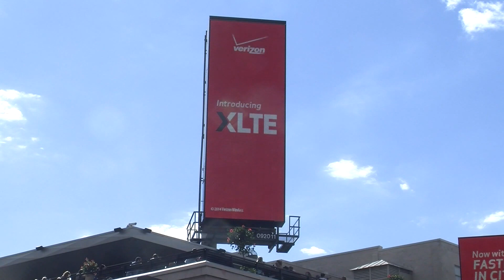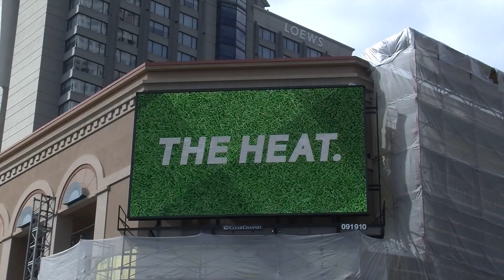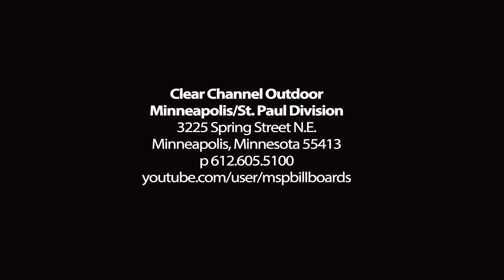VERIZON 7-15-2014 ALL STAR GAME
Client: Verizon
Brand: XLTE
Product: Mayo Clinic Square Full Motion Digital
Digital Motion Type: Animation, Synching
CCO Unit ID's: 092011, 092012, 091910, 092010, 091906

Filmed during the 2014 MLB All-Star Game near Target Field in Downtown Minneapolis.

Location: Downtown Minneapolis
Market: Minneapolis/St. Paul
Signage owned and operated by: Clear Channel Outdoor
Filmed and Edited by: Jeff Fuller
Film Date: 7/15/14

Nearby Attractions: Target Center, Target Field, First Avenue Nightclub, City Center, Cowles Center for the Performing Arts, Butler Square, Pantages Theater, Nicollet Mall, and five Fortune 500 companies.